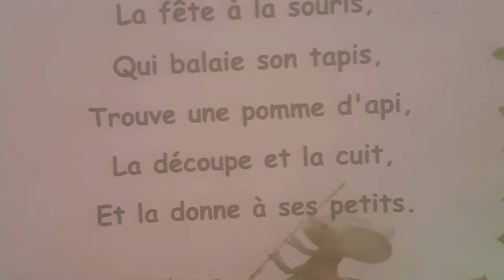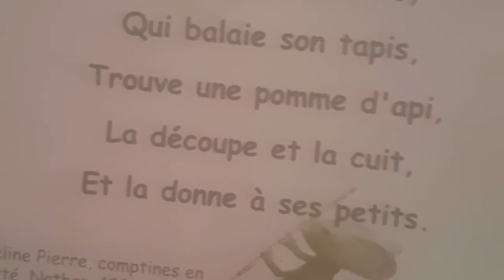فرنسية 'c'est demain jeudi لسنة ثالثة ابتدائي